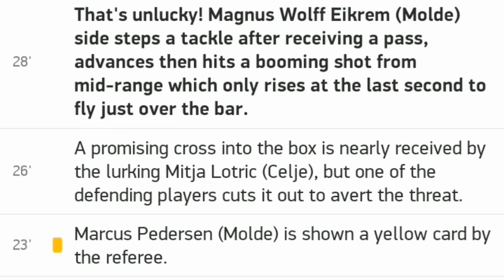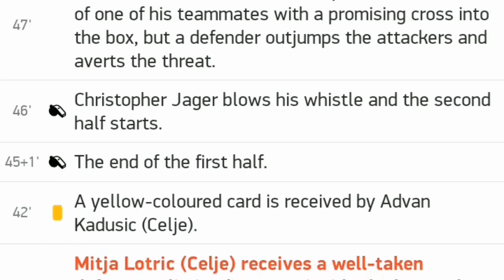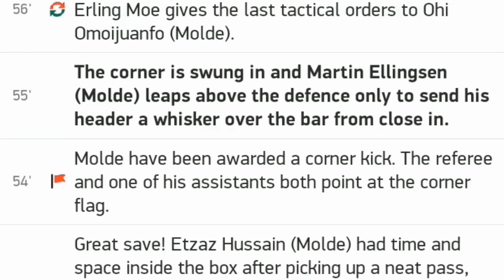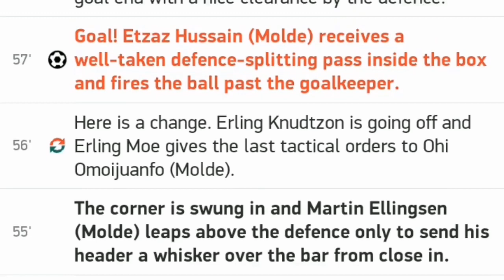Nurnberg vs Rb Leipzig 0 3 / All goals and highlights 12.09.2020 / Dfb Pokal Germany